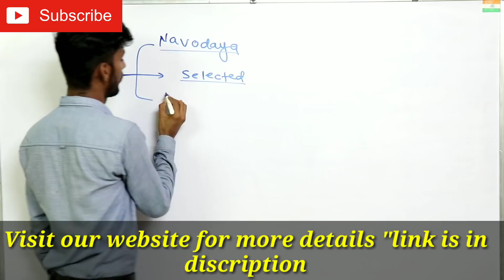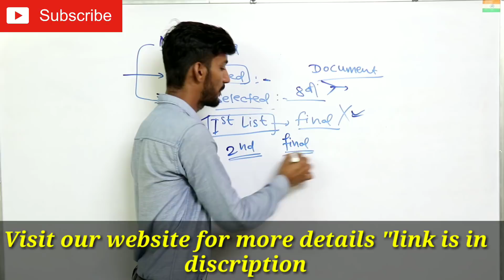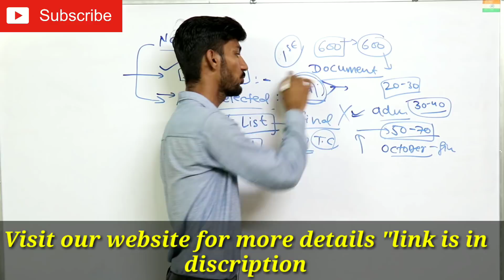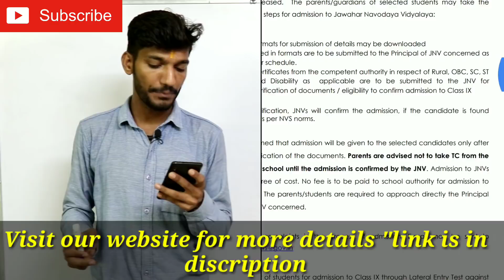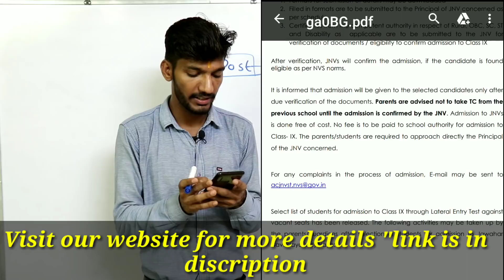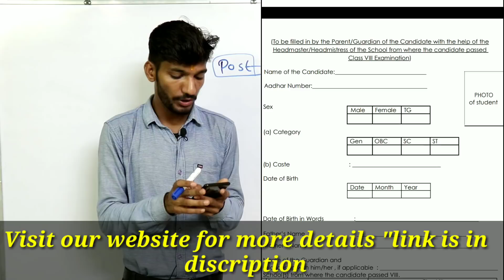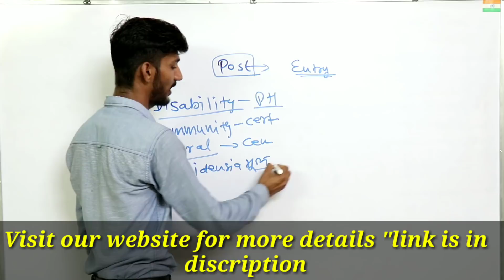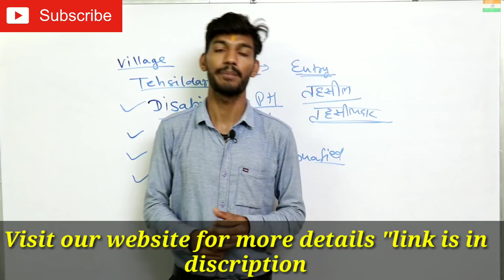नवोदय विद्यालय प्रवेश परीक्षा | आपका selection हुआ हो या नही हुआ हो